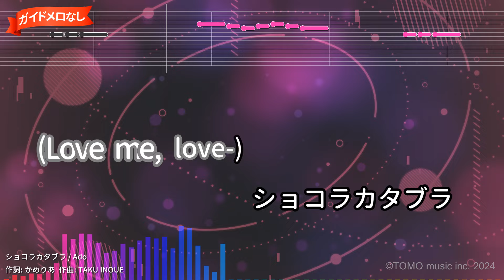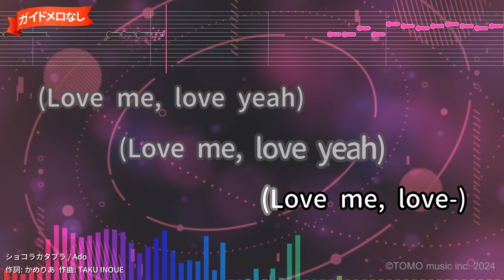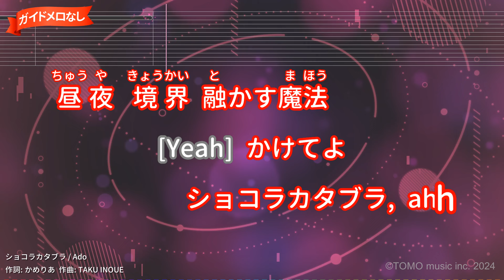【ガイドなし】ショコラカタブラ/Ado【カラオケ】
ロッテ チョコレート60周年記念CMソング(2024年)
作詞：かめりあ/作曲：TAKU INOUE
2024年01月31日リリース